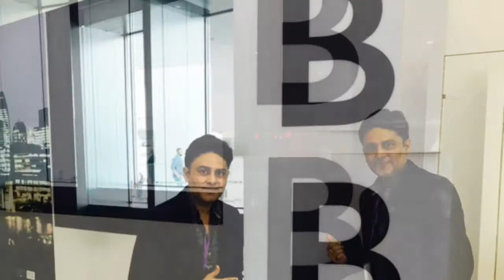BBC London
The Science of Astrology